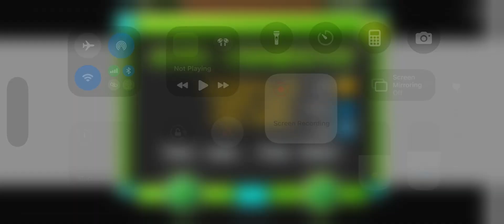Geometry Dash Daily Level for 12/5/2024: Para Bellum by Reunomi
This level is rated as 8 stars (Insane). This took 13 tries. Rough transitions lol. Sightread from 66 on winning attempt. Also had sightread from 46 to 66. Honestly an easy level for an 8 star.